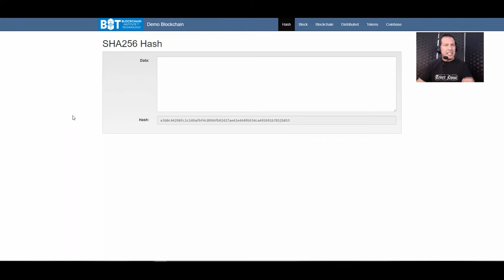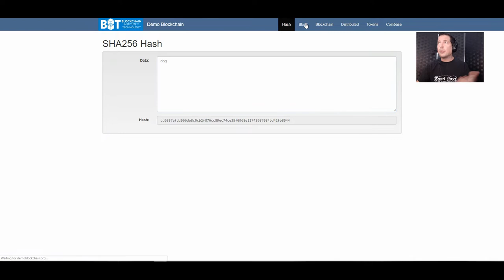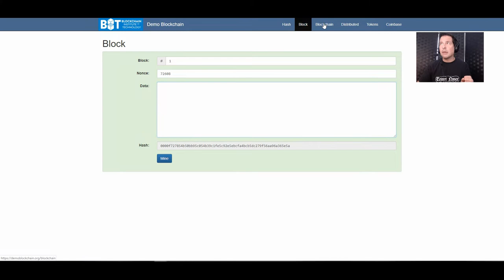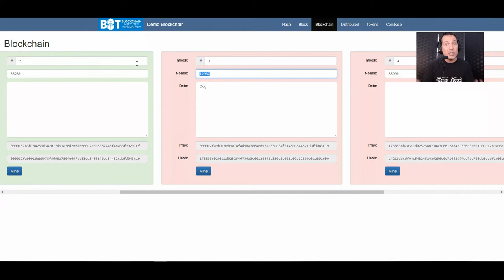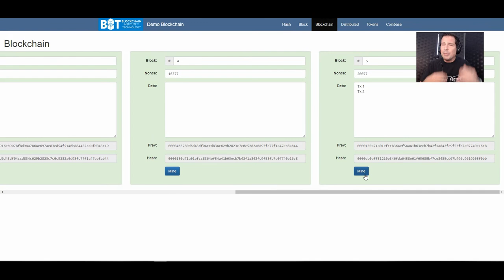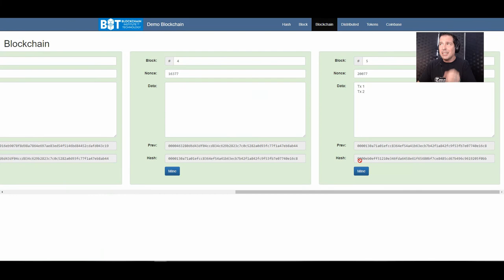Why Are There So Many Zeros in a Bitcoin Block Hash? - George Levy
Have you ever asked yourself why a Bitcoin block hash has so many zeros?

For example:

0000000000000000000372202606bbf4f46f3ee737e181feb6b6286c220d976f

or

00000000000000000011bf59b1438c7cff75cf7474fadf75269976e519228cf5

or

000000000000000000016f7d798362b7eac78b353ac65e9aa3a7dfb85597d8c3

These are all actual Bitcoin block hashes... and that's a LOT of zeros.

But why is that?

In this video I clarify it for you!

Follow George Levy, earn free cryptocurrency and learn more on my Odysee video channel at:

Check out and purchase original Bitcoin, blockchain and cryptocurrency T-Shirt designs featured in this channel at:

And finally, take advantage of an exclusive special "Invite Only" Offer for Channel Viewers:

Get a free Bitcoin wallet and find out how you can earn $10 in FREE bitcoin at the following link: